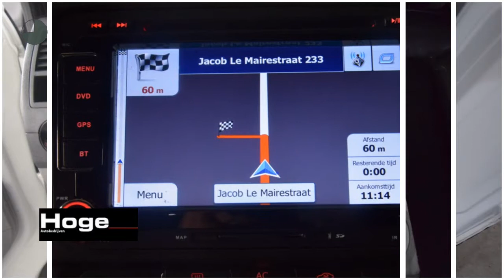Volkswagen Transporter 2.0 TDI L2H1 DC 25 Edition Airco Navi 19'' LM Leder Hemelverlichting Trekhaak